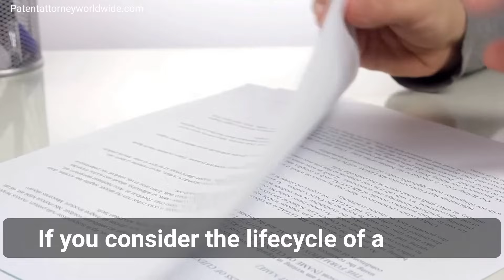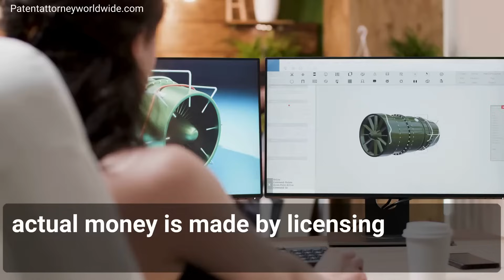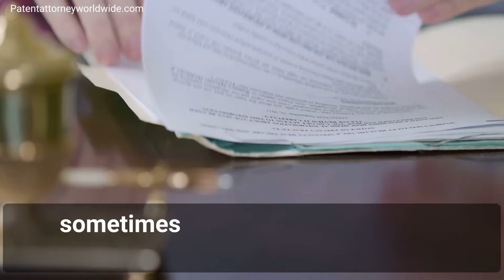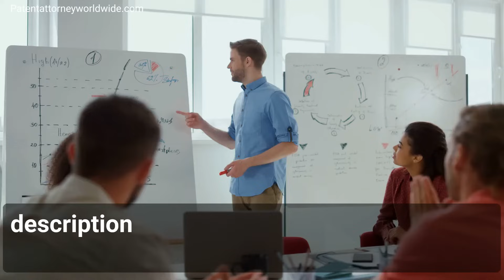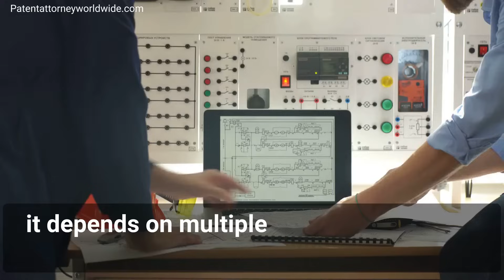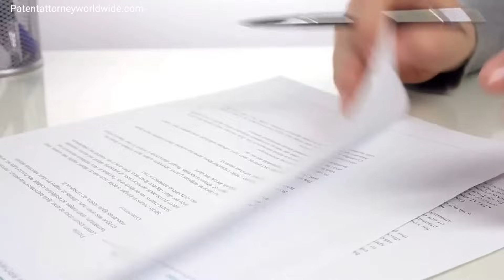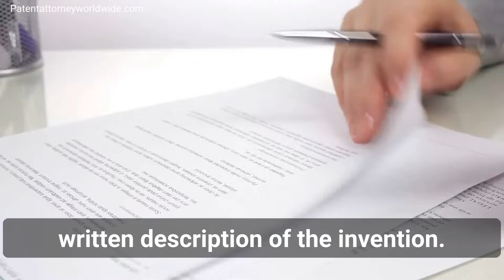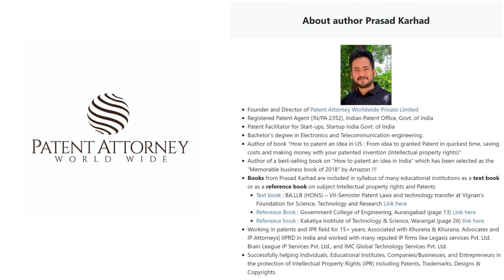Patent Drafting - Writing Patent Application, how patent attorney work on invention by Prasad Karhad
Writing patent application is a specialized skill
How patent attorney write / draft a patent application
Important things about claims
Important things about drawings
Writing patent specification
How patent attorney works on your invention
Patent drafting is the stage where your invention disclosure and patentability search report is used to create the patent application.

Patent drafting/writing is a specialized job, it requires years of practice and experience with patent law to draft a good patent application. A patent is a techno-legal document, technical as well as legal.

You can do it yourself and write patent application for your invention on your own and submitting it to USPTO. But like just like any other complex project, you would be making some obvious mistakes that a first-time patent writer or inventor usually makes, and the list of such mistakes is exhaustive…

Writing a patent application is a complex job, there are many rules and care to be taken while drafting claims, writing detailed descriptions, writing different embodiments of the invention, describing inventive step etc…

This is one of the most important step in life cycle of a patent.

“A good patent application written by an experienced patent agent/attorney should adequately cover the scope of your invention and should survive not only through the examination phase till the grant of patent but also it should survive the commercialization phase where actual money is made by licensing or selling patent rights, where competitors should not be able to work around your patent.”

Patent Drafting / writing   Responsibilities
Inventor  answering questions by Patent practitioner, identifying the inventive step and providing detailed disclosure if required. Review patent application.
Patent agent or attorney  writing a patent application that provides maximum possible protection to the invention, following all rules for writing a patent application.
Patent office  —–
Cost of patent drafting in US : The cost for drafting a patent application in US varies in a great deal as it is dependent on multiple factors like field of invention and complexity and the cost can range from $2000 to $10000.

Cost of drafting Provisional Patent application in US:

Simple invention Complex invention Very complex invention
Cost of drafting Non-Provisional (complete) Patent application in US:

Time required to draft a patent application in US : it takes about 1 to 2 weeks time for a patent attorney to draft an application for an invention. It certainly can take more time based on complexity, length of the detailed description, and availability of patent attorney’s time.

The outcome of patent drafting stage is :

A patent application that can be filed at patent office
A patent application that is well written by an experienced patent agent/attorney that survives through the examination phase, till the grant of patent and commercialization phase as well.
Let’s review the outcome expected from Patent protection. a patent should :

Provide broadest possible protection to our innovative ideas
Competitors should not be able to copy or compete with our invention without our consent
Competitors should not be able to work around our patented invention and build similar solution without infringing on our patent (this is the most important point)
we should be able to monetize the patented invention by
by producing patented invention without competition
by licensing it to other company to get royalty payments
by completely selling the patent rights to other business
and get significant monetary benefits for your efforts

writing a patent application around the novel feature of the invention needs a very balanced and scientific approach that has to take into account the technical as well as the legal side.

Going too broad or too narrow protection while writing claims would be a mistake.